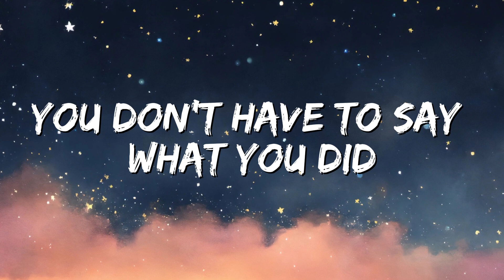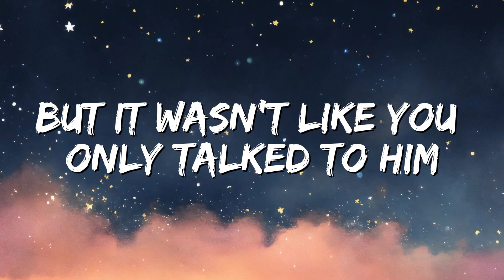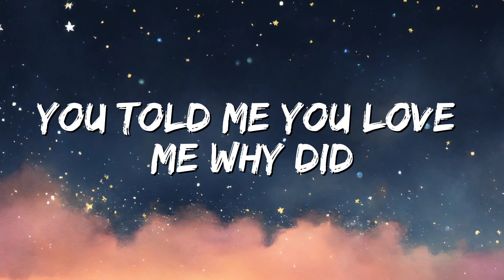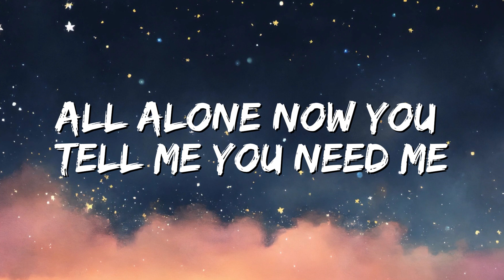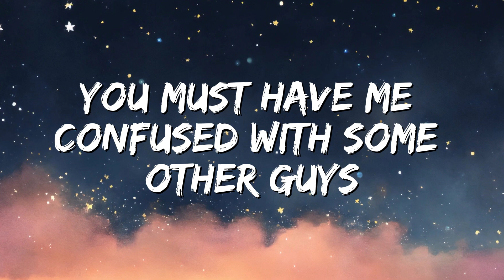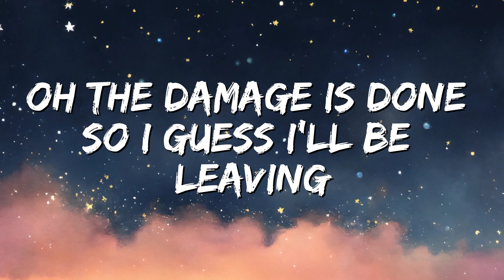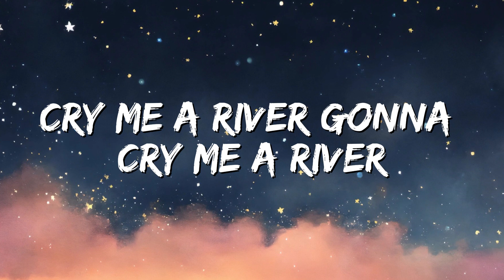Justin Timberlake - Cry Me a River (Lyrics)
🎤 Lyrics: Justin Timberlake - Cry Me a River

You told me you loved me, why did you leave me all alone?

You told me you loved me, why did you leave me all alone? (All alone)

Don't it make you sad about it?

Cry me a river (You can go on and just)
Cry me a river (Come on, baby, cry)
Cry me a river (Don't wanna cry no more, yeah, yeah)
Oh, cry me a river
Oh, cry me a river (Cry me, cry me)